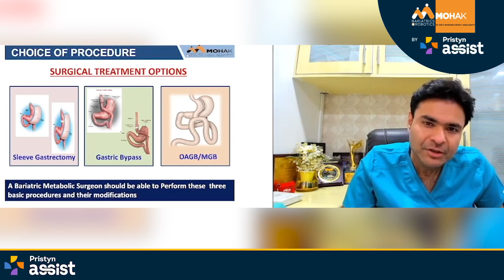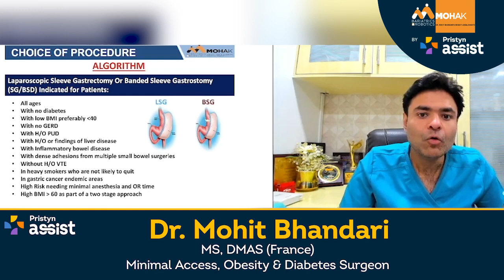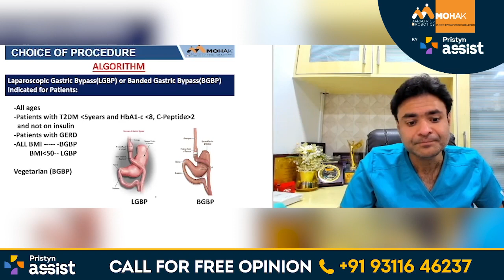Types of Bariatric Surgery | Sleeve Gastrectomy | Gastric Bypass | Mini Gastric Bypass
Renowned bariatric surgeon, Dr. Mohit Bhandari delves into the world of weight loss surgeries in this video. With expertise and insight, Dr. Bhandari discusses three distinct types of weight loss surgeries: Sleeve Gastrectomy, Gastric Bypass, and Mini Gastric Bypass, shedding light on their procedures, benefits, eligibility, and considerations. Whether you're considering bariatric surgery or simply seeking to expand your knowledge on bariatric surgery for weight loss, this informative video promises to provide valuable insights into the options available for achieving sustainable weight loss.

How is a Sleeve Gastrectomy Done?
During a sleeve gastrectomy, surgeons typically begin by making several small incisions in the abdomen. Using a laparoscope, they remove a large portion of the stomach, leaving behind a smaller, sleeve-shaped pouch. This reduction in stomach size helps restrict food intake, leading to weight loss.

Individuals of all age groups who do not have diabetes are eligible for this procedure. Individuals with a BMI less than 40, who do not have GERD, have liver disease are also good candidates for Sleeve Gastrectomy.

How is Gastric Bypass Done?
During gastric bypass surgery, the surgeon creates a small pouch at the top of the stomach by stapling it off from the rest of the organ. This pouch is then connected directly to the small intestine, bypassing the majority of the stomach and the first part of the small intestine. This procedure restricts both the amount of food that can be eaten and the absorption of nutrients, resulting in significant weight loss.

Gastric Bypass is the best weight loss surgery for patients with diabetes, without any age limits.

How is Mini Gastric Bypass Done?
In a mini gastric bypass, the surgeon creates a long, narrow gastric pouch by dividing the stomach. Then, a loop of the small intestine is connected to this new pouch, bypassing a portion of the small intestine. This rerouting reduces the absorption of calories and nutrients, leading to weight loss.

Individuals with very severe diabetes are considered the best candidates for Mini Gastric Bypass Surgery. This is also the best surgical treatment for weight loss for people with extreme obesity or a BMI more than 50.

For any queries, comment in the comment box down below.